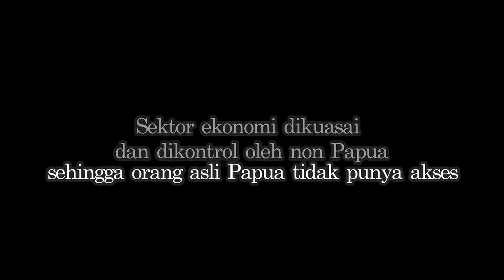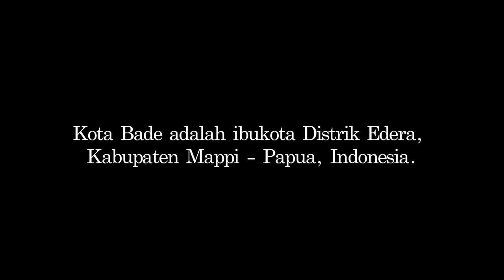Papuan Women's markets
Sektor ekonomi dikuasai dan dikontrol oleh non Papua, dan orang asli Papua tidak punya akses untuk ikut menentukan harga. Orang asli Papua hanya berjualan hasil kebun, selalu tidak menguntungkan dan tidak bisa melakukan kredit usaha di bank.